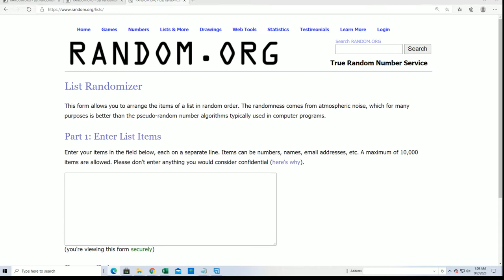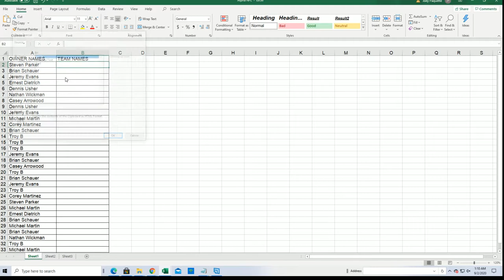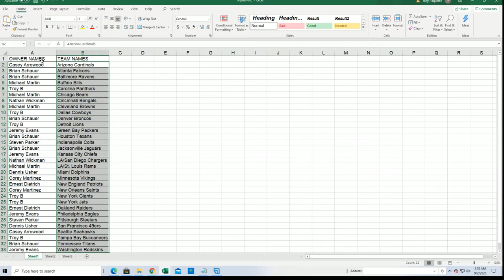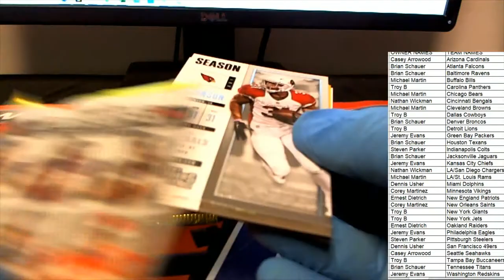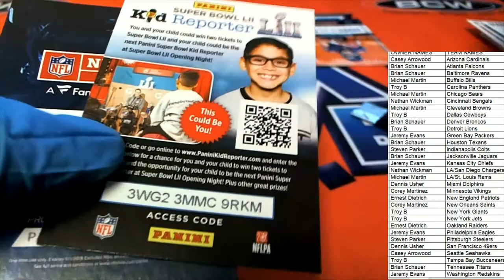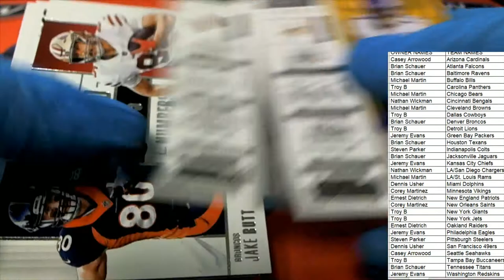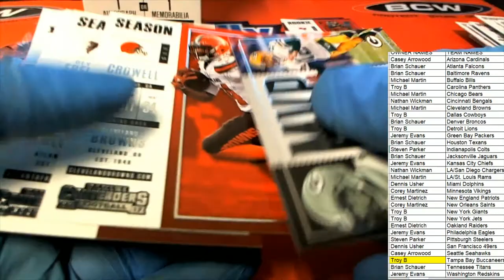2017 PANINI CONTENDERS FOOTBALL BLASTER BOX ID 17BLASTERFBCONT201